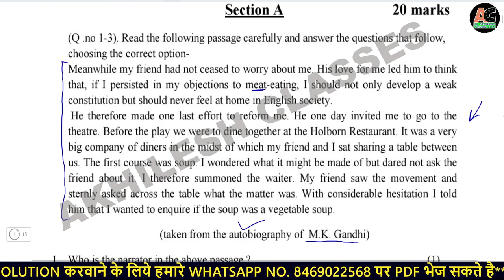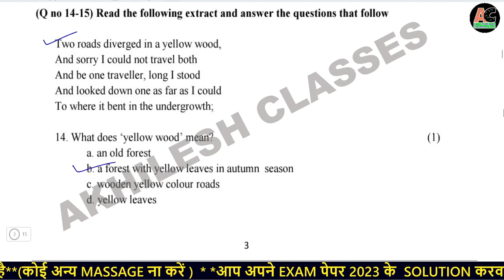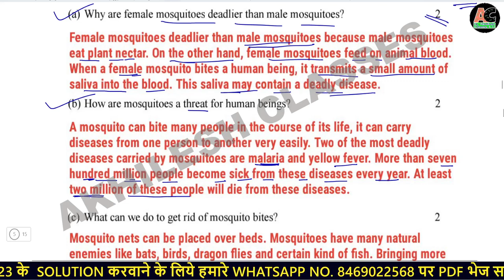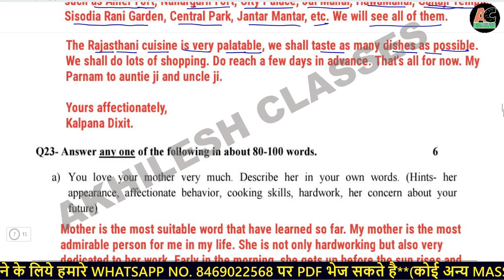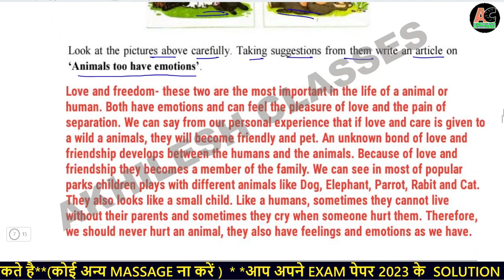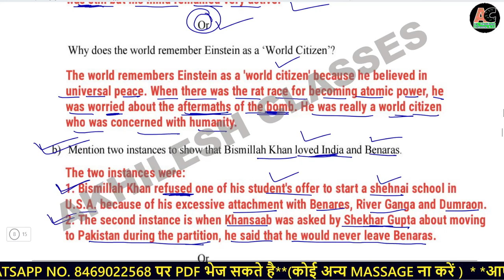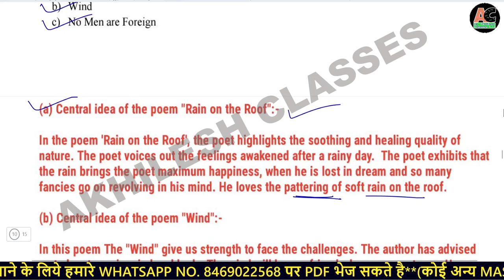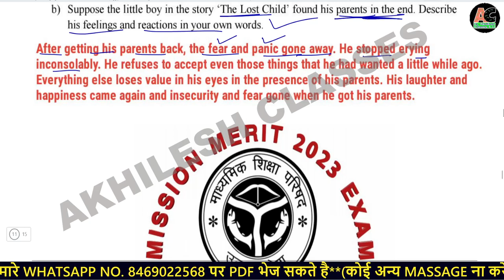UPMSP Class 9 English model paper Answer 2023/UP board 9th model paper 2024 English Solution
UPMSP Class 9 English model paper Solution 2023 | UP board 9th model paper 2023 English Solution